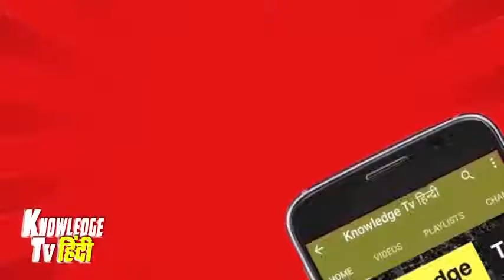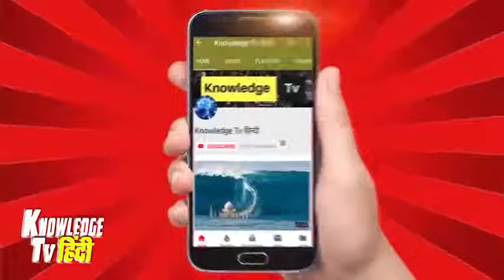DON'T WASTE FOOD II FROM B.KUMAR FOOD CONSULTANCY SERVICES RAJKOT(Gujarat)_9824930108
Absolutely, not wasting food is a crucial message for both individuals and society as a whole. Food waste has significant environmental, economic, and ethical consequences. Here are a few more tips to emphasize the importance of minimizing food waste:

Shop Smart: Plan your grocery shopping carefully. Make a list and stick to it. Avoid impulse buying, which can lead to food going to waste.

Proper Storage: Learn how to store different types of food properly. This includes knowing which items should be refrigerated, frozen, or kept at room temperature.

Reduce Plate Waste: Serve yourself smaller portions, and go back for seconds if you're still hungry. This can reduce the amount of food left on your plate.

Use Scraps: Get creative with food scraps. Vegetable peels, stems, and leftovers can be used in broths, soups, and smoothies.

Share Food: If you have surplus food, share it with friends, family, or neighbors. You can also organize community potlucks to reduce food waste.

Composting: If you can't use food scraps, consider composting them. Composting not only reduces waste but also produces nutrient-rich soil for gardening.

Educate Others: Spread awareness about food waste within your community and social circles. Encourage others to adopt more sustainable food practices.

Support Sustainable Brands: Choose to support food brands and businesses that have strong sustainability practices and reduce food waste in their operations.

Meal Planning: Plan your meals to use up perishable items before they go bad. Rotate your ingredients so that older items are used first.

Learn Preservation Techniques: Explore food preservation methods such as canning, drying, and pickling to extend the shelf life of fresh produce.